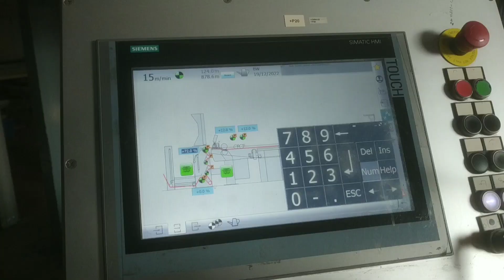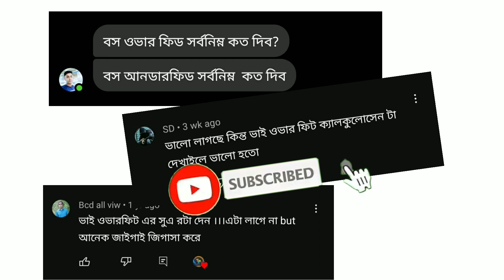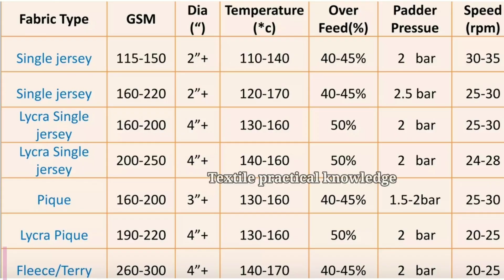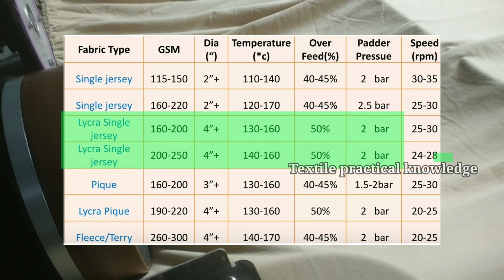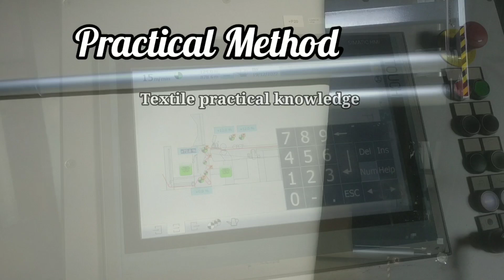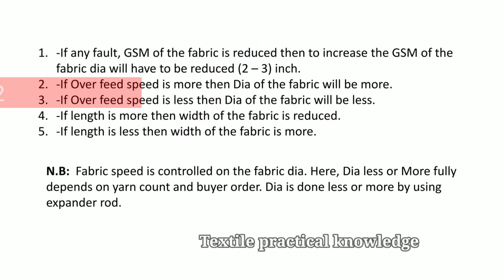অভার ফিড বের করার সূত্র// Stenter machine over feed calculation formula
Stenter machine এর Over feed কি,  কত অভার ফিড দিলে GSM & Shrinkage ok হবে?
কিভাবে Over feed বের করবো?
অভার ফিড বের করার ফর্মূলা
বিস্তারিত আলোচনা করা হয়েছে এই ভিডিও তে।